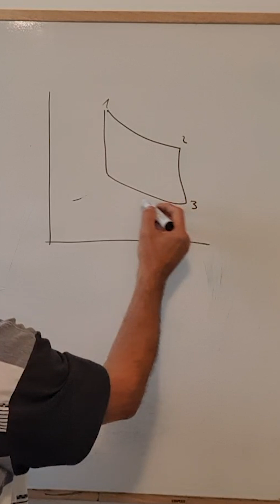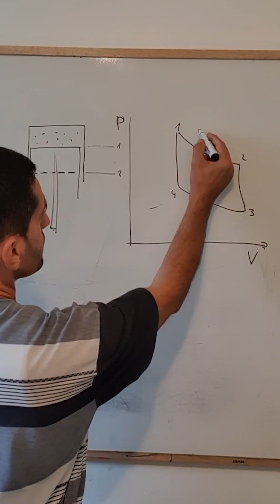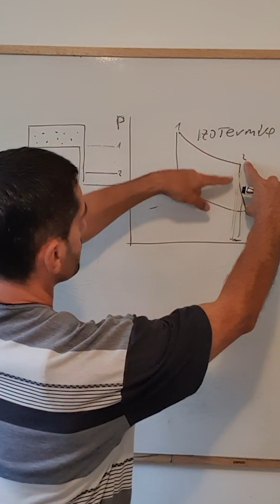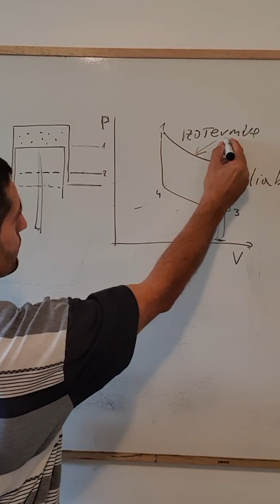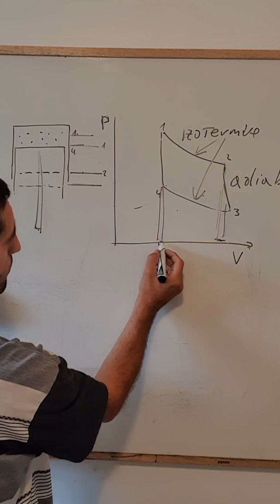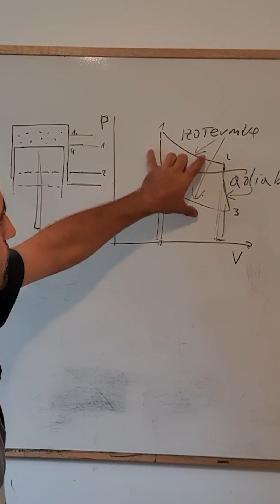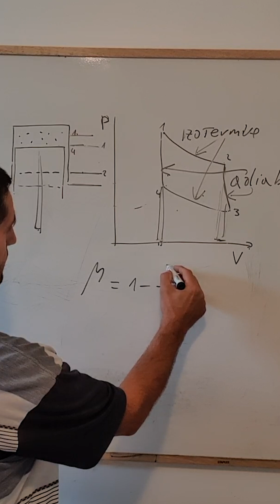Cikli Carnot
Termodinamika e motorrave me piston. Proceset izotermike dhe adiabatike. Motorri Ideal. Nxehtesia, Presioni, Vellimi.